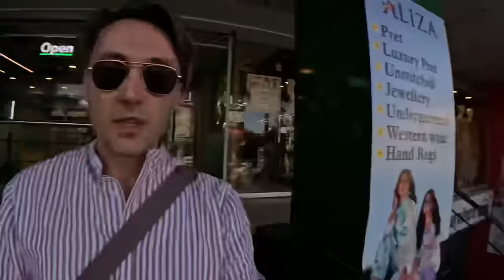This Is How PTI Protesters Treat Me in Pakistan 🇵🇰 (Imran Khan Arrest)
In this video I visit the Imran khan arrest protests in islamabad Pakistan 🇵🇰 I speak with some of the protesters and also those who are stuck in the traffic jam.